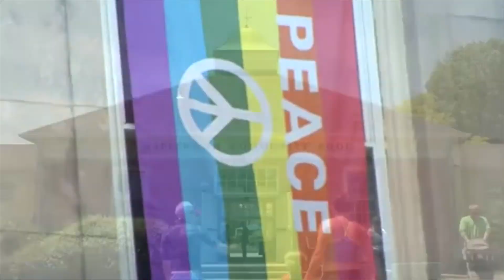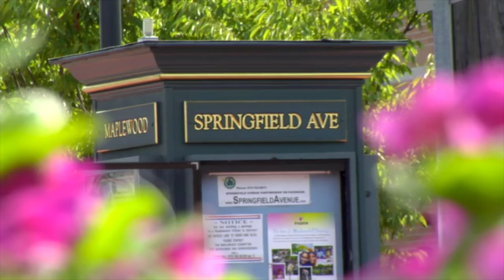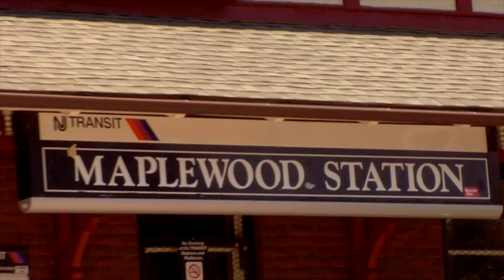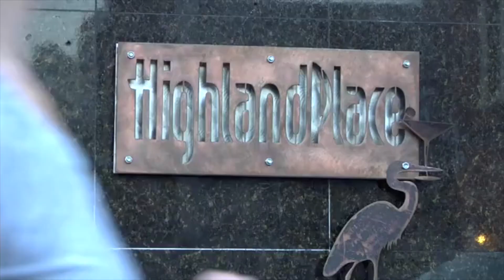Maplewood/South Orange, Two Towns, One Community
Find out why our two towns are such a popular destination!